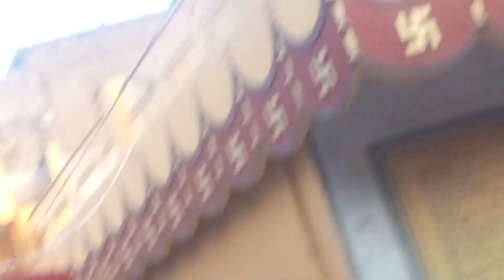PANINDIA BHARAT AWGP #8650+ baisakh krishna shasthi #11/04/23 aarti purv darshan gayatri mandir